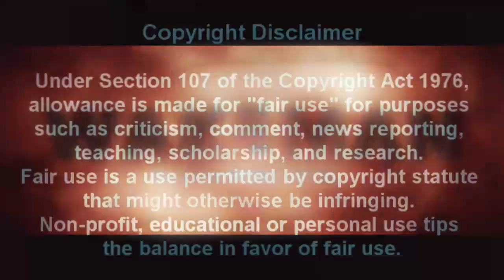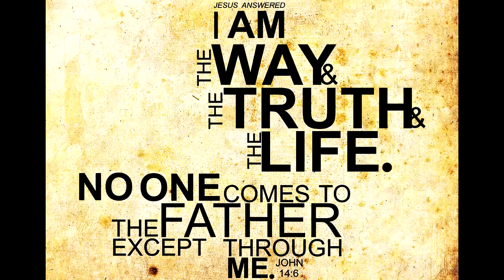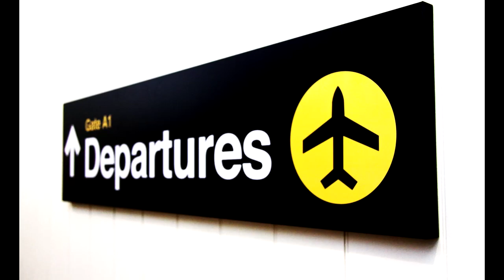Fortifying Ourselves against Narcissists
Hello friends, this is Wakeman. Today I share with you a powerful method to detox from narcissist abuse and give us a great opportunity to exercise self-control and purging from ourselves emotional toxicity.

Credits:
Matrix - 1999